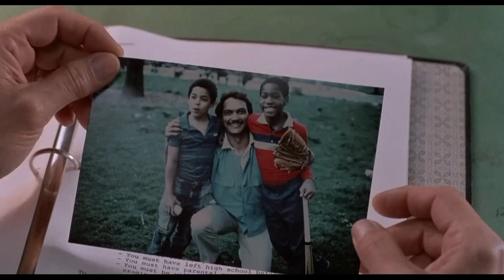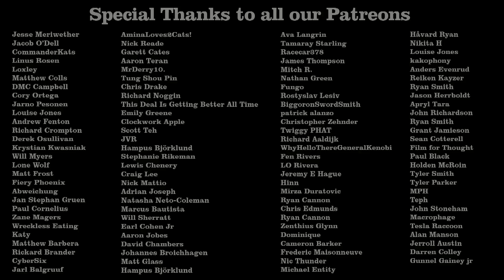The Believers Review - Off The Shelf Reviews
This week Gary and Iain review and discuss, The Believers (1987) by Director, John Schlesinger. Starring, Martin Sheen, Helen Shaver and Harley Cross.